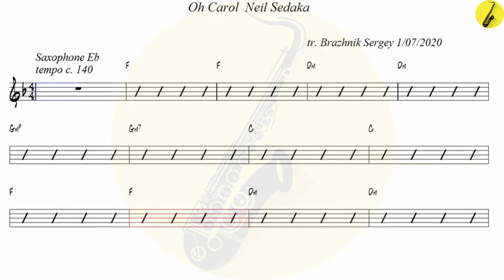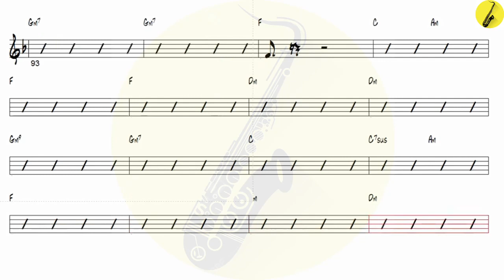Oh Carol Neil Sedaka - Alto Sax 🎷